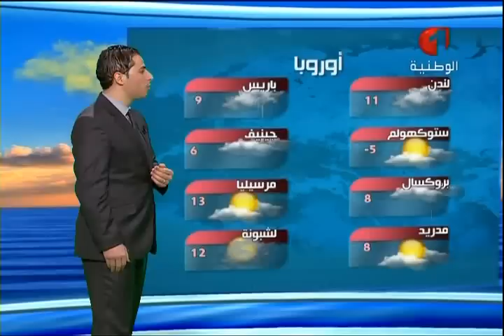النشرة الجوية ليوم الثلاثاء 05 جانفي 2016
النشرة الجوية ليلة الإثنين 04 جانفي 2016